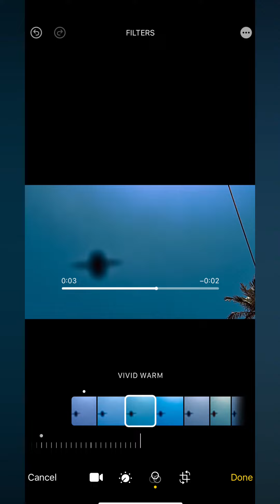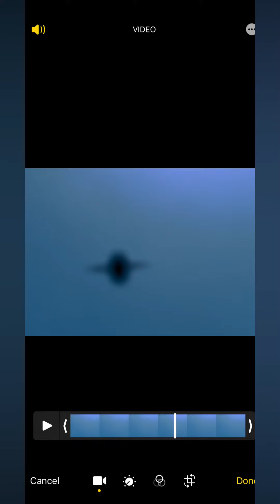A Real O R B Recorded 29th Jan 2024 Sydney Australia 🇦🇺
O R B